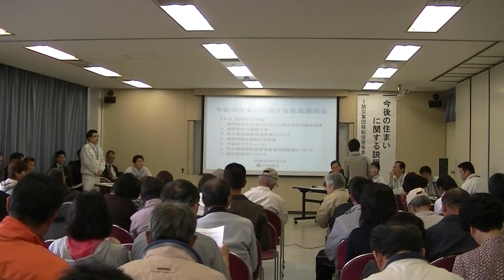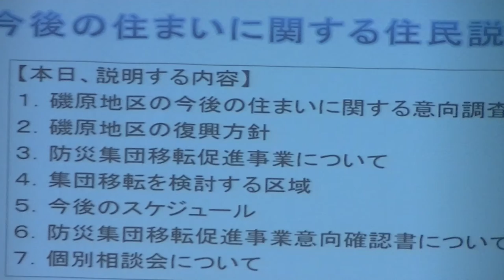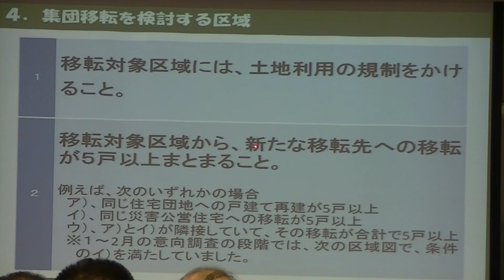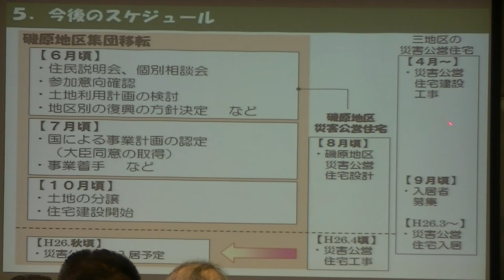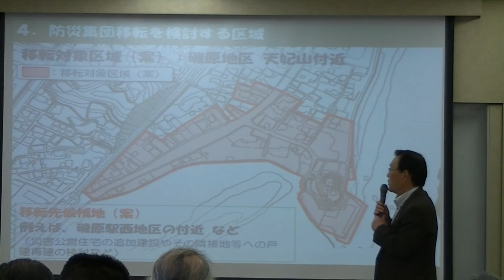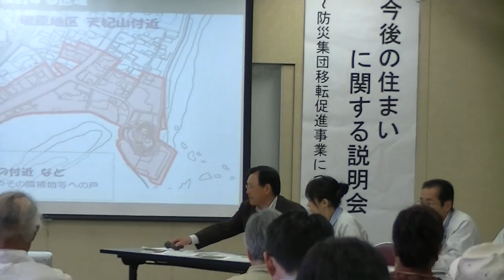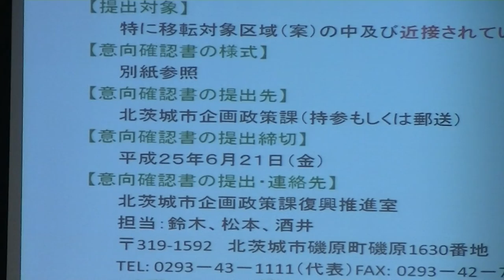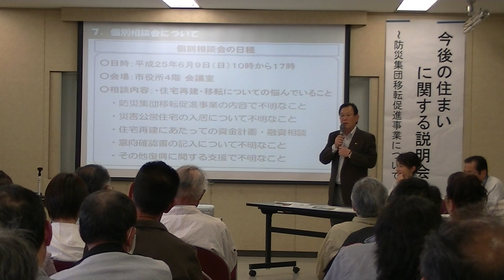第一回､茨城県北茨城市磯原地区の高台移転に関する住民説明会2013年6月2日16:00時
2013年6月2日16:00時頃に北茨城市役所４階にて北茨城市磯原地区住民向けの防災集団移転促進事業に関する説明会が行われました。

当日はNHKや朝日新聞、読売新聞、茨城新聞等のマスコミ各社が取材に来ていました。

磯原地区においては、これから地域住民の要望をまとめ細かい修正を行ってから市議会にて議論を行うようです。

また防災集団移転促進事業についての個別相談会が６月９日（日）午前１０時から午後５時に北茨城市役所　４階会議室にて開催されます。

2013年7月28日に２回目の住民説明会が行われました。